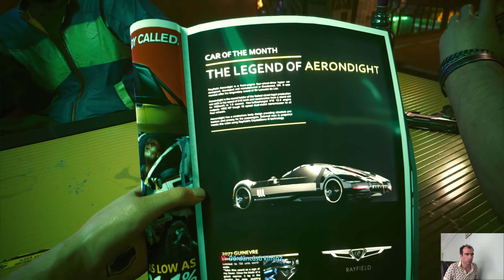Night City'ye Hoş Geldiniz | Cyberpunk 2077 Phantom Liberty Türkçe Bölüm 1 2K / 60 FPS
Merhaba Ben Oktay Yılmaz ,YouTube Türkiye oyun videoları, burada. YouTube da sizlerin de desteği sayesinde büyük bir aile olmamızı hedefliyorum. Her gün yeni video yüklüyorum. . Kanalımda ​​ cyberpunk2077 ​ cyberpunkphantomliberty cyberpunk2077gameplay challenge​ komedi​ şaka​ şarkı​ vlog​ montaj reaksiyon​ tepki​ ve benzeri bir sürü video paylaşıyorum.

Cyberpunk 2077 Phantom Liberty Hikayemize sokak çocuğu olarak Night City'de başladık. Görevimiz çetenin elinden Cyberk kadını kurtarmak

Açık dünya aksiyon macera RYO Cyberpunk 2077'nin yeni Phantom Liberty genişleme paketiyle casusluğun ve gerilimin tadını çıkarın. Siber güçlendirmeli paralı asker V rolüne bürünerek sadakatsizlik ve politik entrikalarla dolu olaylarların gerçek yüzünü ortaya çıkarmak için gizli ajan Solomon Reed'le birlik olun.

cyberpunk 2077 phantom liberty 1. bölüm
cyberpunk 2077 phantom liberty review
cyberpunk 2077 phantom liberty reaction

Videoyu Beğendiyseniz ;